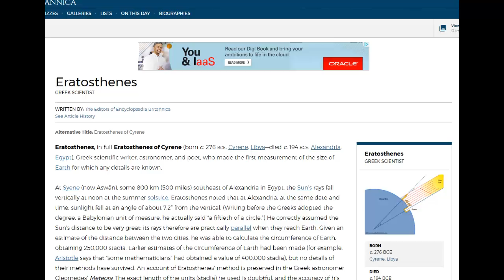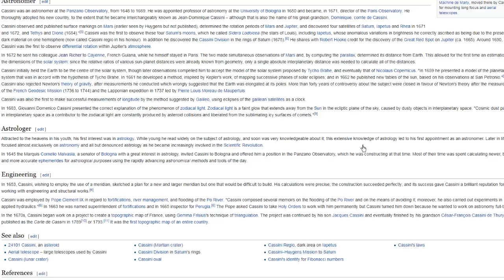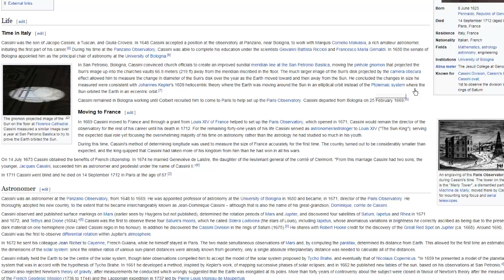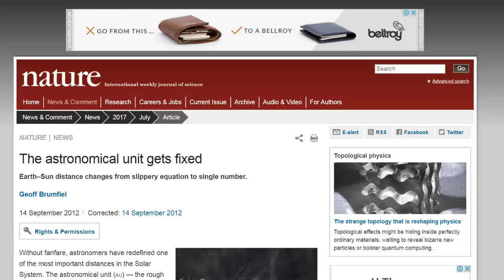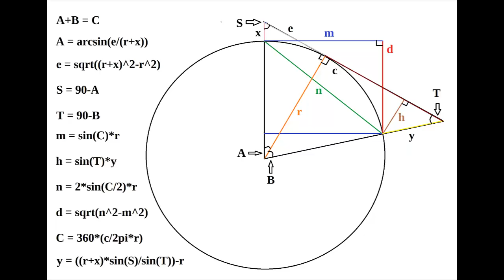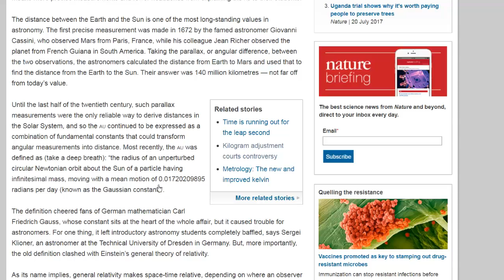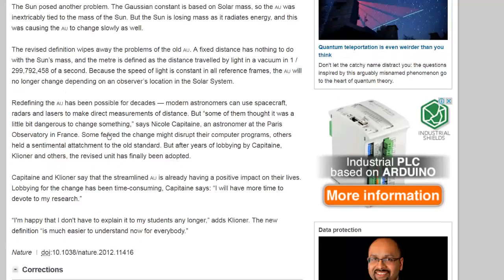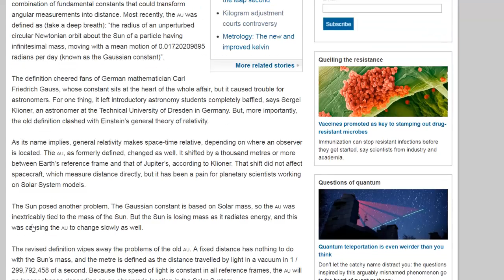Flat Earth Vs Science History & The Astronomical Unit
Flat earth research means revisiting the history of defining the shape of the earth. We find that only observations of celestial objects has defined the globe earth and been used as the "science" to support the heliocentric model. But never has any curvature been measured on the earth itself Truth seekers and flat earth researchers will quickly see how the shape of our earth has been determined by political and religious influences propping up behind the heliocentric spinning ball earth model. Has the scientific method been properly employed throughout the history of